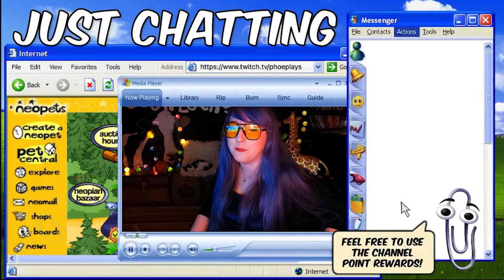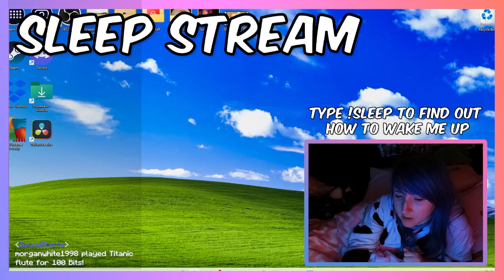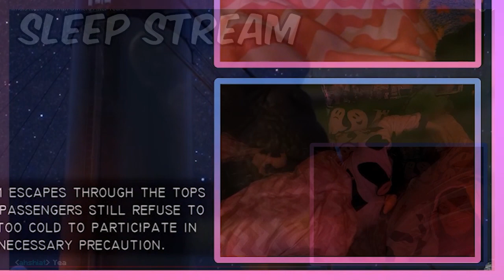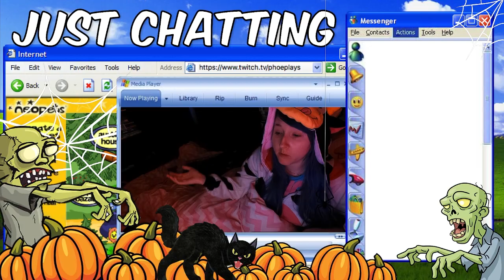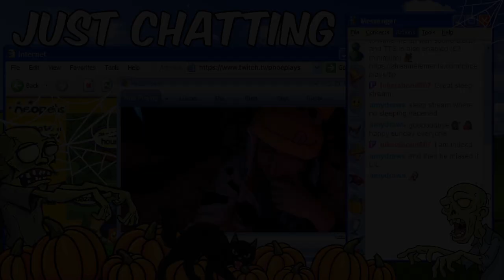Sleep stream highlights - getting jumpscared for 9 hours by my Twitch chat